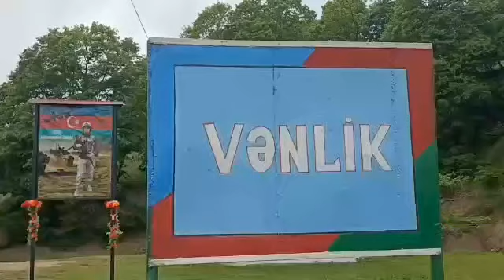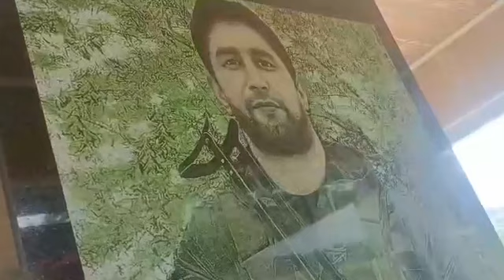Şəhid Nahid Məmmədov haqda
Şəhid Nahid Məmmədov haqda sənədli film çəkiləcək...